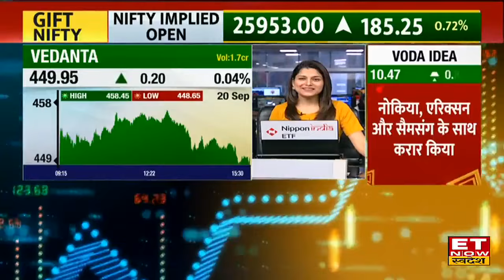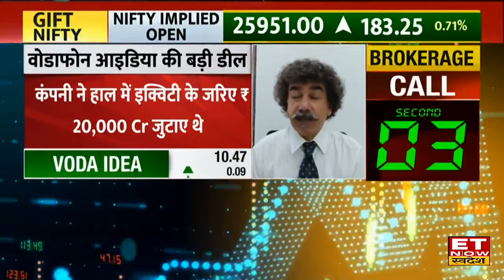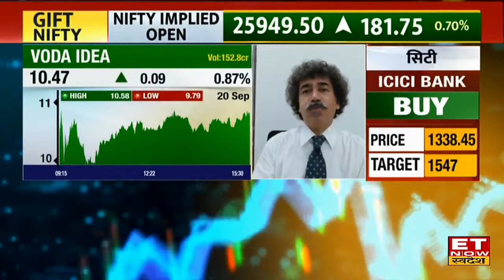Vodafone Idea shares jump reason : Gaurang Shah से जानिए VI की इस बड़ी खबर के बाद पैसा लगाना सही?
Vodafone Idea shares jump reason today : बाजार खुलते ही VI के शेयर्स में 7% का तगड़ा उछाल आया... बता दें कंपनी ने नोकिया, एरिक्शन और सैंमसंग के साथ 30,000 करोड़ की डील की है... लंबे समय बाद कंपनी बड़े कैपेक्स का ऐलान किया है। Experts से जानिए क्या इन लेवल खरीदारी करनी चाहिए या नहीं?